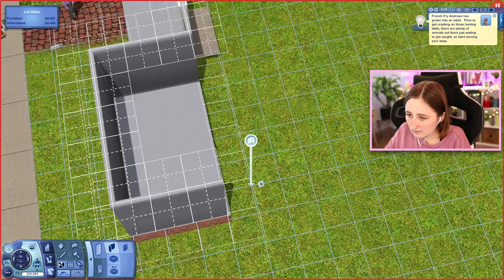Playing The Sims 3 for 7 Hours Straight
I've been partnered on Twitch for 3 years! Let's celebrate!

- Origin ID: lilsimsie